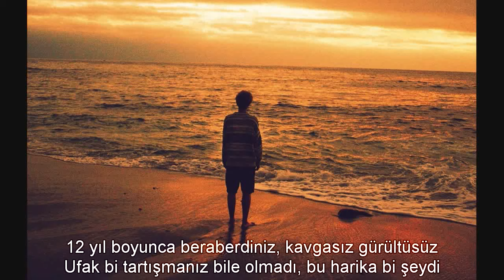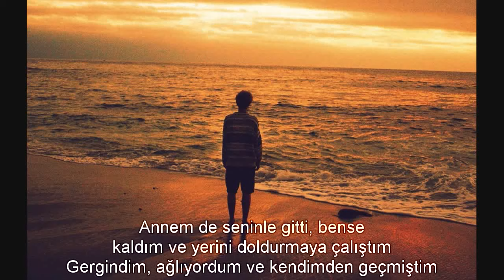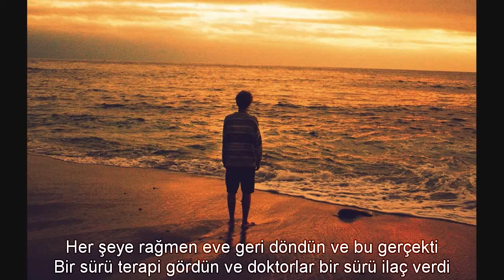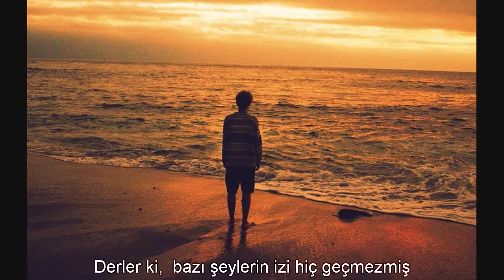Vinnie Paz - Same Story (Türkçe Altyazılı)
Paz'in, üvey babası Rock anısına yaptığı içten bir şarkı.
Tam zamanında: Vinnie Paz'in biyolojik babası öldükten sonra, annesiyle birlikte çok zor bir sürece giriyorlar ve tam bu süreçte üvey babası Rock yanlarında oluyor.
Aynı hikaye, farklı kalem: İki babasını da kaybettiğinden bahsediyor. Farklı isimler, aynı son.